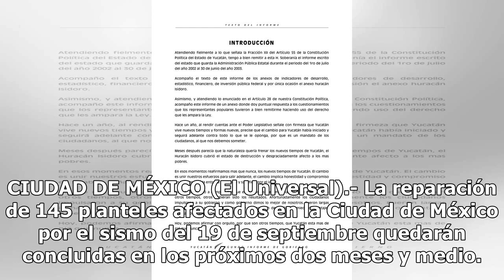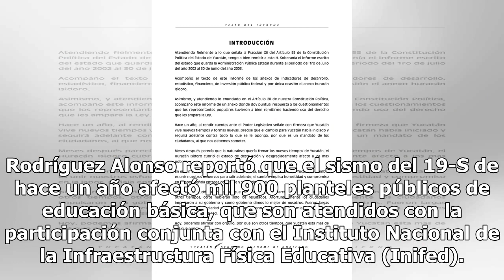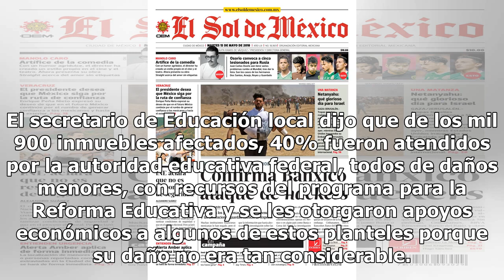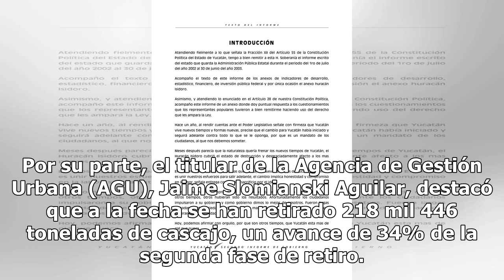Rehabilitación de 145 escuelas en CDMX concluirá este año - El Diario de Yucatán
CIUDAD DE MÉXICO (El Universal).- La reparación de 145 planteles afectados en la Ciudad de México por el sismo del 19 de septiembre quedarán concluidas en los próximos dos meses y medio. En conferencia de prensa el secretario de Educación, Mauricio Rodríguez, informó que desde noviembre del año pasa...